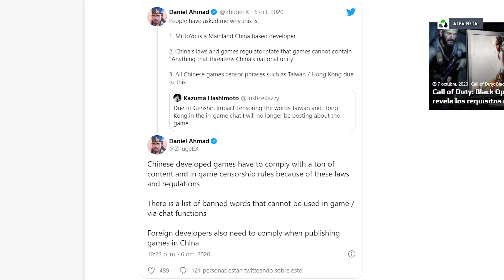Genshin Impact ¡CENSURADO!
➡️Texto original: Juan Antonio Fonseca Serrano